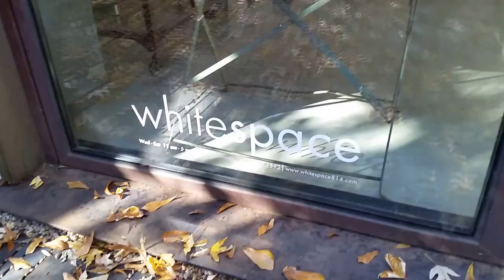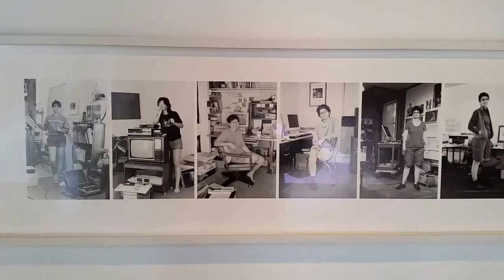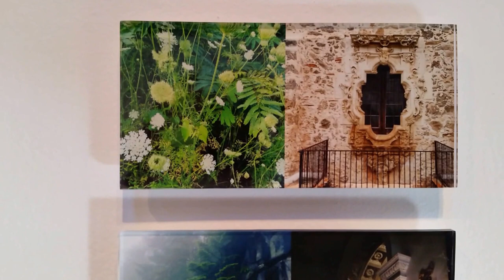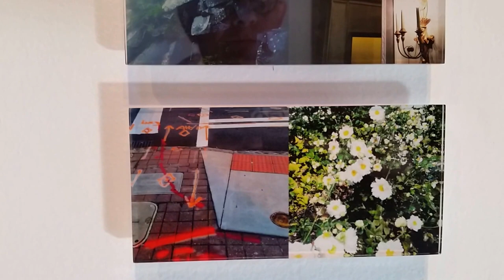20161214 141258 2016-15-14 whitespace december show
Morgan Alexander, Meg Aubrey, Laura Bell, Ashlynn Browning, Teresa Cole, Craig Dongoski, Stephanie Dowda, Didi Dunphy, Sarah Emerson, Celia Favorite, Nancy Floyd, Bojana Ginn, Wendy Given, Julia Hill, Matt Haffner, Eric Mack, Ann-Marie Manker, David Yoakley Mitchell, Suellen Parker, Vesna Pavlovic, Sandra-Lee Phipps, Amy Pleasant, Seana Reilly, Cassidy Russell, Pete Schulte, Mimi Hart Silver, Caroline Smith, Ann Stewart, Tommy Taylor, Constance Thalken, and Zipporah Thompson.